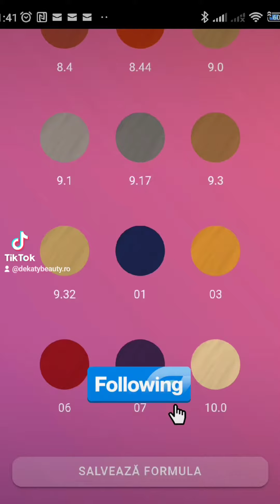Update Pigmento- aplicația de colorimetrie